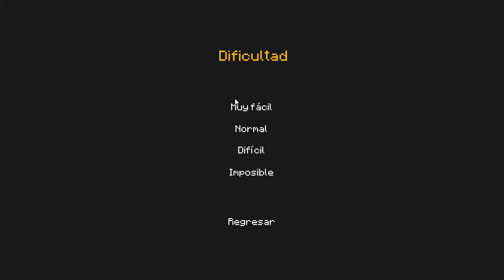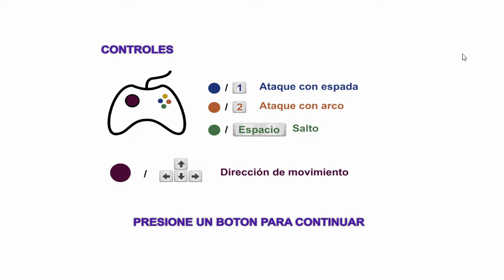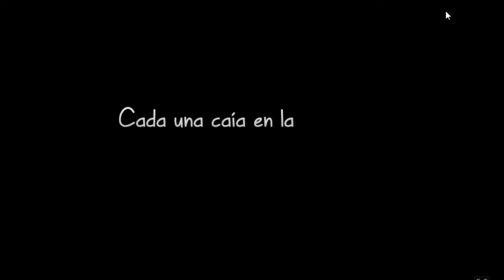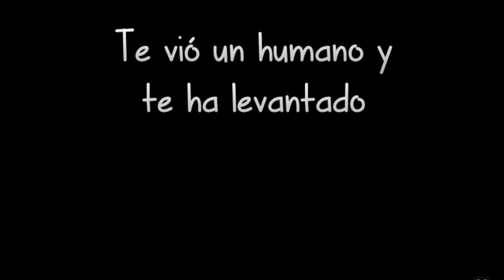Jupi Plays Indie Games: ALL THE INDIE GAMES [Unity3D en Espanol Clasicos Game Jam]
Basically I wanted to play all of the games that were entered in the Unity3D en Espanol Clasicos de Ayer y Hoy Game Jam, so I did. Developers had to make a game that was inspired by another game.
01:03 - Agente QB
03:01 - Moon Survival
04:46 - Cuppy Chill
07:01 - Helga's Dreams & Fears
08:45 - Bombs!!!
10:08 - Last Defender
11:36 - Vibro
12:56 - BoxDragon
14:47 - Attack
15:52 - The New Asteroid
16:57 - Encuentra al Smiley
17:48 - I Wish